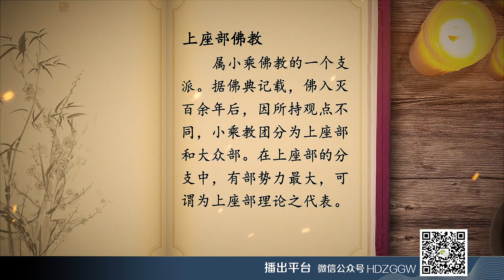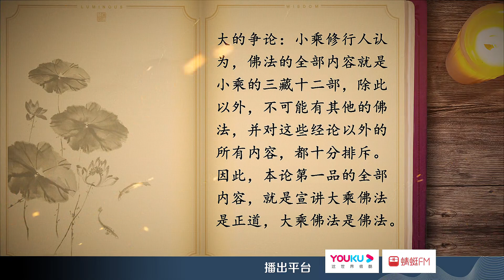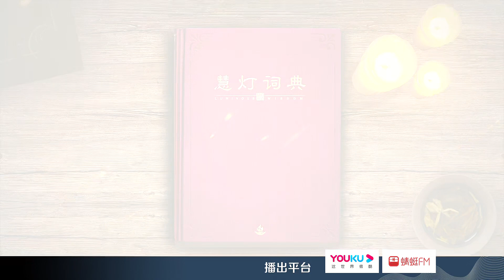《慧灯·问道》第四季 三乘篇 第5期 大乘佛教非佛说，这是真的吗？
三乘篇 第5期

小乘和大乘修行人呈现出的状态为何有所不同？

小乘只追求自己解脱，是否更容易实现目标？

只有小乘佛教才是原汁原味的佛法吗？

大乘佛教徒可以修南传佛教的内观禅修吗？

人天乘、小乘、大乘有共同的修法吗？